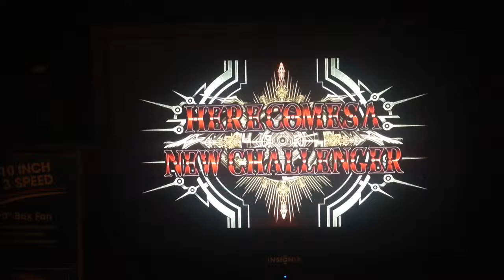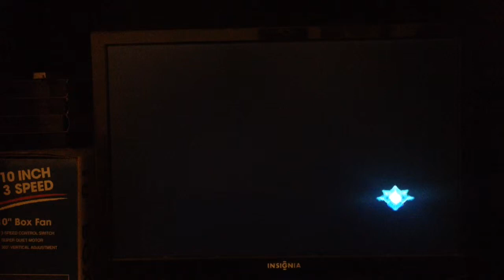blazblue chrono phantasma anime battle#3